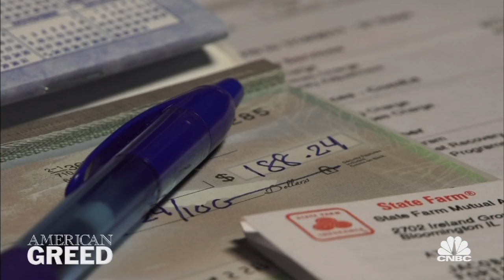9/11 Fraud: The Ripoff | American Greed | CNBC Prime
Photographer Todd Maisel describes the scene on the streets below the World Trade Center as the attacks unfold, as well as his encounter with Port Authority Officer Chris Amoroso, who lost his life in the attacks. When Jaime Amoroso’s husband, Port Authority Police Officer Christoper Amoroso, is killed on 9/11, she turns to trusted family friend and broker, Kevin Dunn, to manage money she receives from the September 11th Victim Compensation Fund — only to be scammed out of nearly $250,000. American Greed premiere episodes Thursdays 10P ET/PT.

9/11 Fraud: The Ripoff | American Greed | CNBC Prime